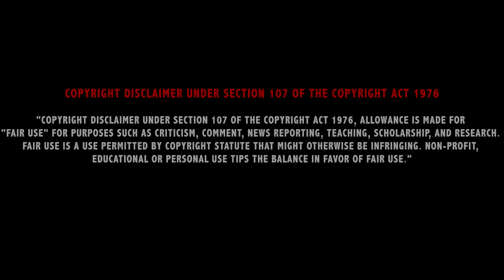Advance Warfare Glitches: !NEW! Under Map Ascend (XB1,PS4,PC)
Open Me